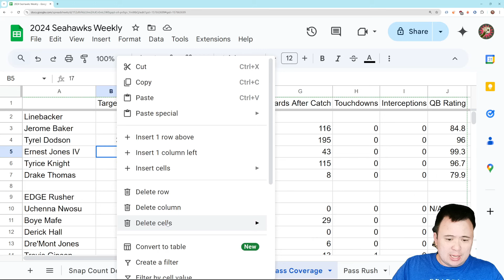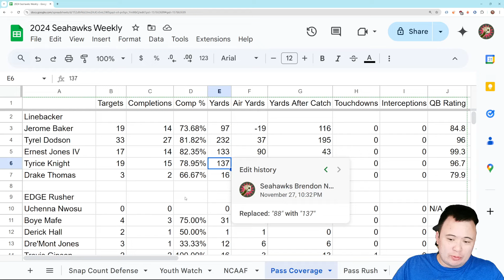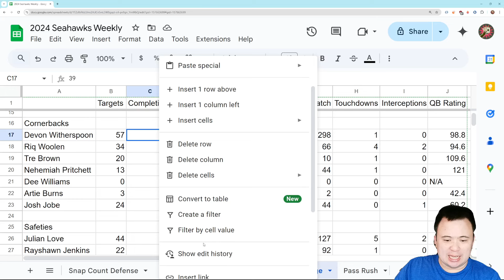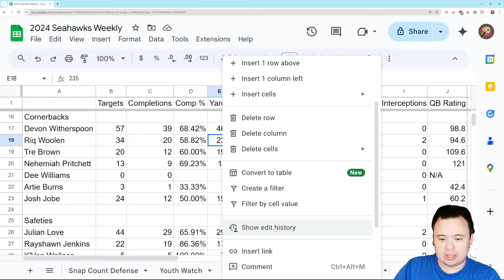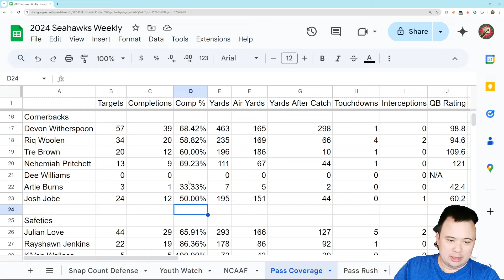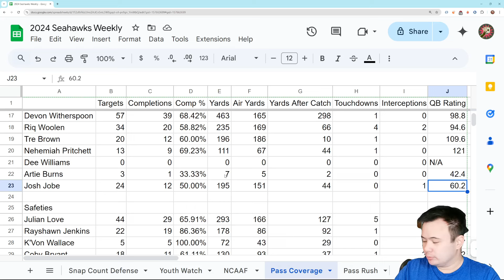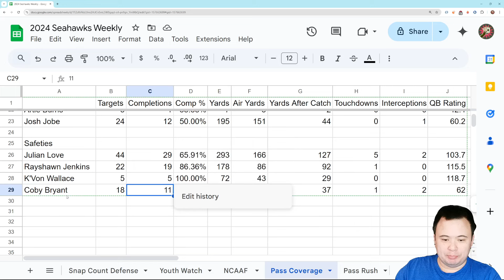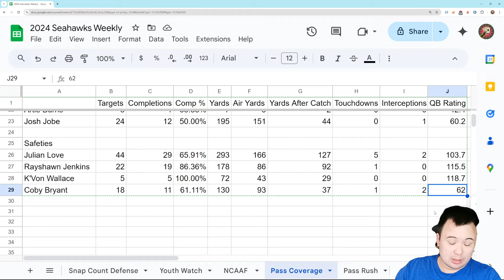Pass Coverage Thursday: The new linebackers are not the liability that some feared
It's a new day in Seattle.